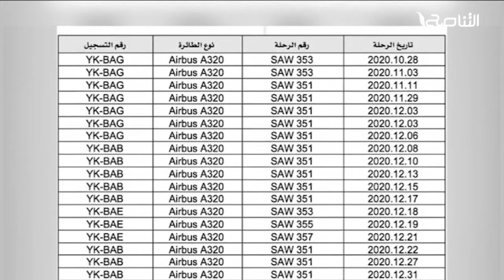تقرير - تغطية إخبارية | مستجدات الملف العسكري في ظل السلطة الجديدة ​| 15 - 03 - 2021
ــــــــــــــــــــــــــــــــــــــــــــــــــــــــــــــــــــــــــ

ــــــــــــــــــــــــــــــــــــــــــــــــــــــــــــــــــــــــــ
يمكنكم تحميل تطبيقنا TANASUH TV على الهواتف الذكية: